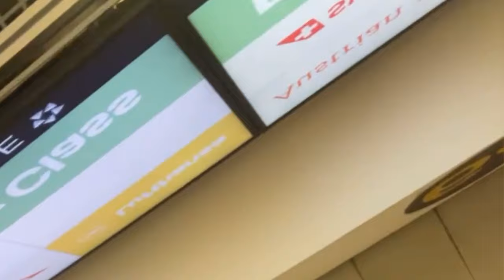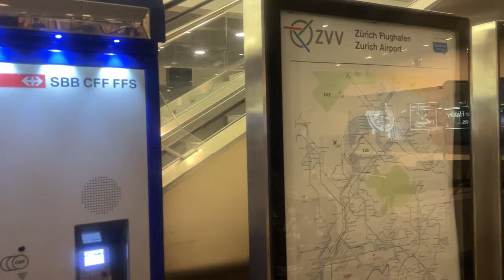FC Zürich 2-1 Grasshopper Matchday vlog *Best atmosphere you will witness in feisty encounter!*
Wow what a game fantastic atmosphere to go with it would highly recommend Swiss have some of most amazing fans ! Man next to us was class too spoke to us and was so polite. Feisty game loads of yellows, somehow no red card, pyros, torches, sparklers, fireworks and much more !! Hope use all enjoyed!